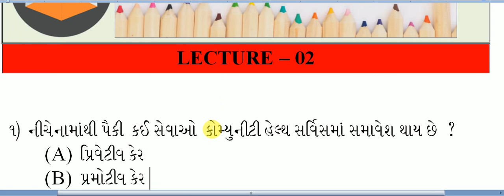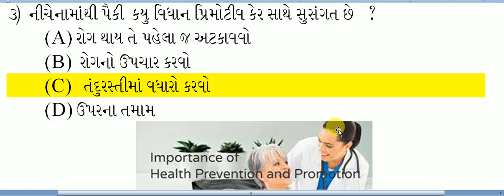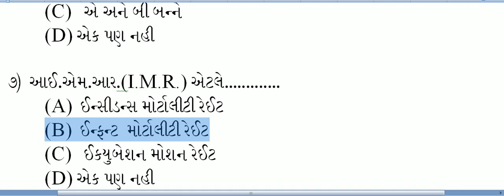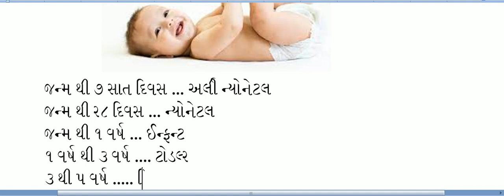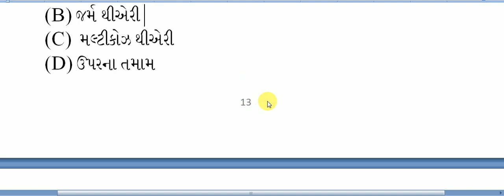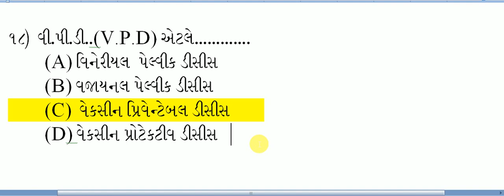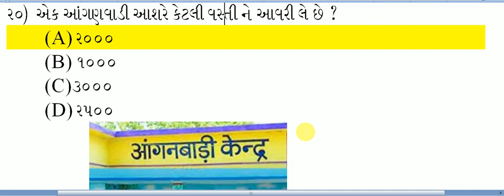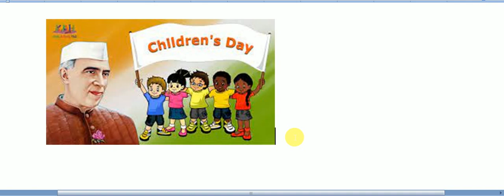EDU APP ONLINE CLASS II COMMUNITY HEALTH NURSING II LECTURE-02 II RAMESH KAILA